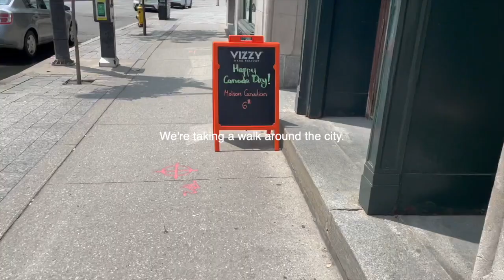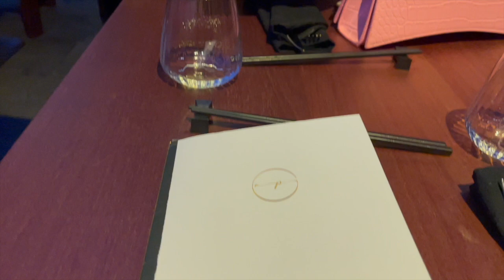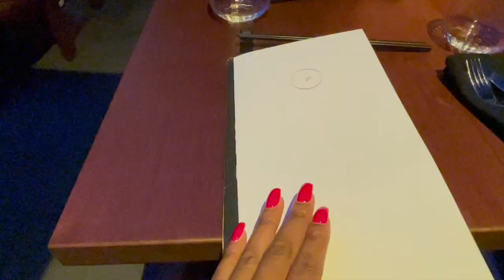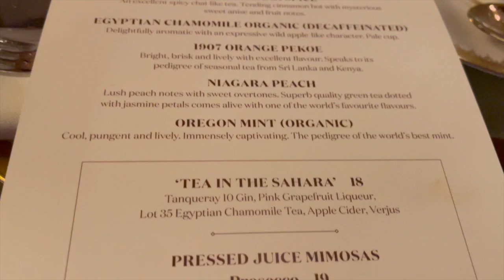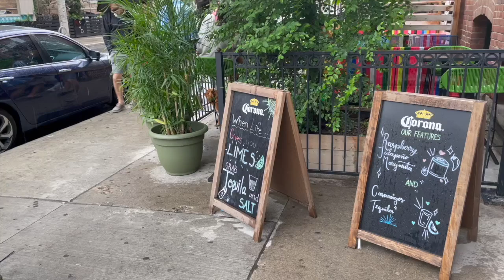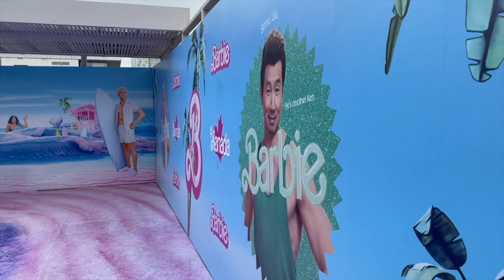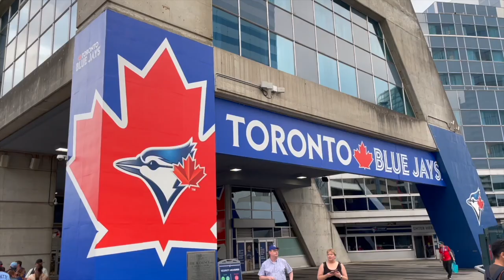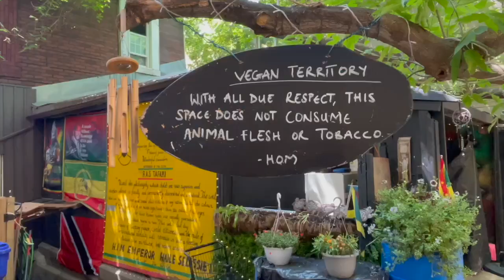Toronto Vlog | Canada Day Weekend | Antonio Park Restaurant | Toronto Harbor | Kensington Market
Last year I took my first trip to Canada during Canada Day weekend to Toronto.  My friend and I planned this trip at the last minute, and we were so happy that we did.  We had so much fun in Toronto, and I definitely see myself going back.  I hope you all enjoy the vlog.